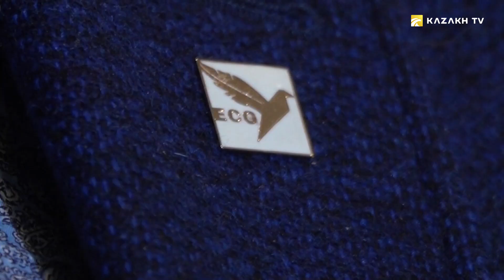Zhinishke River Valley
Across Central Asia #3

Where to find gold in the valley of the Zhinishke River? How to find a Paleozoic conch on Mount Kyzemshek? How much did Kazakhstan pay to build a reservoir on the Chilik River? Everything you did not know, but wanted to find out about the top destinations of the Trans-Ili Alatau in this episode of Across the Central Asia!